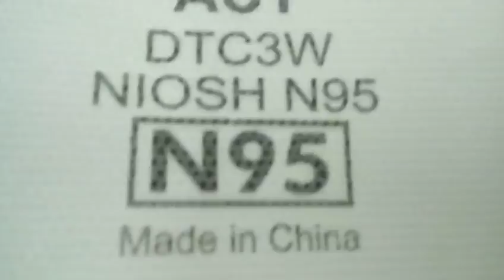tag ink cup pad printer